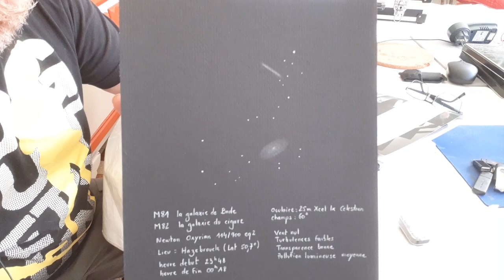#44 - Quels crayons et autres bricoles pour l'astrodessin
astronomie astrodessin Tous savoir (où presque) sur mes crayons, gommes, craies, papiers, estompes et autres petits matériels pour s'initier sérieusement à l'astrodessin l’œil à l'oculaire...
Liste du matériel :
- Papier blanc - ramette 500 feuilles A4 80g pour imprimante (Supermarché)
  Black Water Colour Paper VAN GOGH 360g A4 Bloc de 12 feuilles (Cultura)
- Boite de crayon gris BRUYNZEEL holland - 6 graphite pencils (2H-1H-HB-1B-2B-4B) (Lidl)
- Estompes MONALI (Cultura)
- Gomme STAEDTLER Mars Plastic (Supermarché)
  Gomme MIE DE PAIN - MONALI (Cultura)
- Crayon blanc FABER CASTELL Albrecht Dürer - White 101*** (Cultura)
  Crayon blanc DERWENT DRAWING Chinese White 7200 (Cultura)
  Crayon pastel CONTE A PARIS Pastel 103 / France / 1355 (Cultura)
  Crayon Gris-Bleuté DERWENT DRAWING Solway Blue 3615 (Cultura)
  Crayon Noir pur DEWENT DRAWING Ivory Black 6700 (Cultura)
- Craie de Pastel REMBRANDT Blanc +++ 100,5 (Cultura)
- Grattoir Cretacolor (Cultura)
- Lampe Led Rouge/blanc B'TWIN - USB battery - (Décathlon)